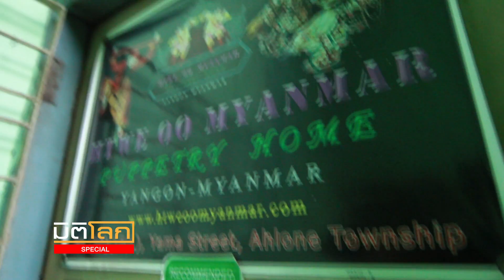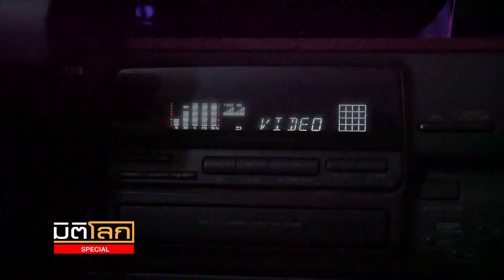18 8 61 มิติโลก หุ่นสายเมียนมาร์